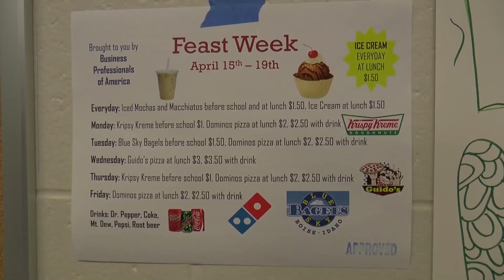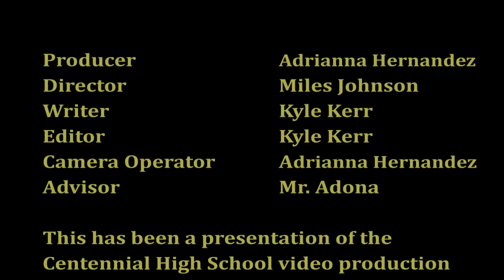KCTV April 16, 2019